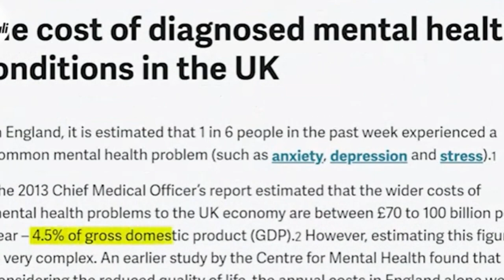Is The West Being Undermined By Feminism?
Are crazy women DESTROYING the west Leave your thoughts after watching the video!